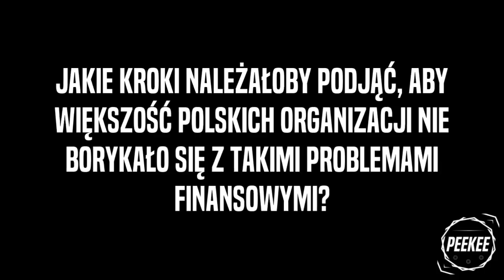POLSKIE KŁOPOTY FINANSOWE w ESPORCIE! CIĄGŁE ZMIANY w POLSCE!